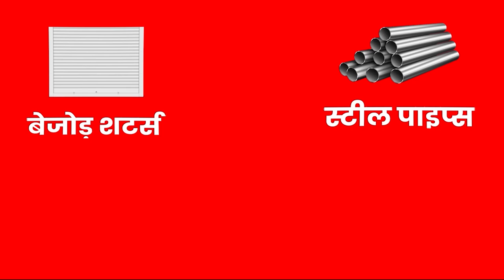Patna के चप्पे-चप्पे पर Police की नज़र, आधी रात में Hotel में पहुंच गयी पुलिस की दल..!TheHDNews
Anchor: